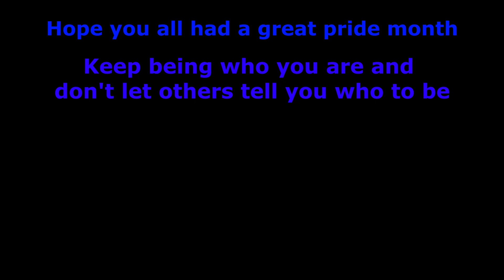Companies as soon as Pride month ends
Hope everyone had a great pride month!!